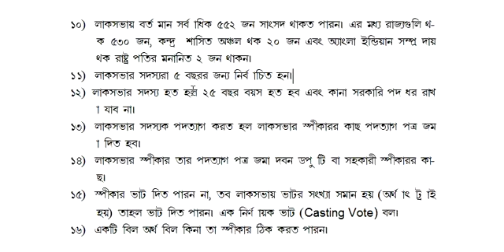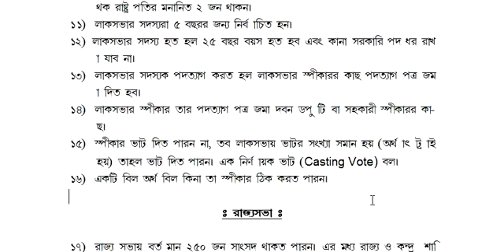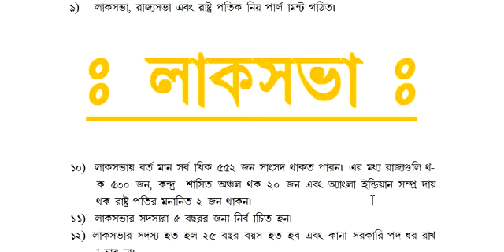INDIAN CONSTITUTION ( BENGALI ) PART 3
SSC.WBCS,RPF,PRPF,BSF,SSB,POLICE,SLST,ETC EXAM. THIS VIDEOS FOR ALL MY FRIEND WHO WANT BECAME A SOLDIER ENTRANCE EXAM THROUGH SSC CONSTABLE GD 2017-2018.WE ARE PROUD BEACAUSE SSC NOTIFICATION FOR CAPs RECRUITMENT.IN THIS VIDEO FULL DISCUSS SSC GD CONSTABLE 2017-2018 NOTIFICATION.FURTHER ANY INQUIRE PLS COMMENT THIS VIDEO OWN NOT A COPY WRITE.WISH YOU ALL MY FRIENDS WHO WANT BECAME A SOLDIER.

OUR FACEBOOK PAGE  : Pre Defence Academy - Bsf/crpf/ssb/cisf/itbp